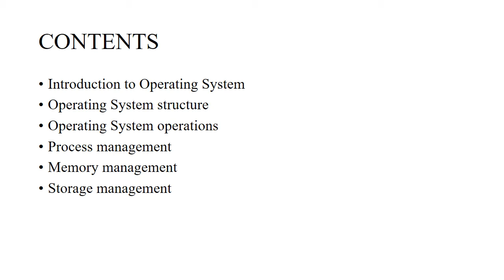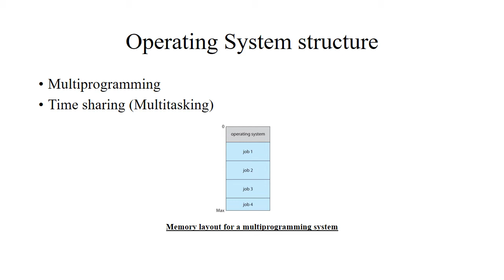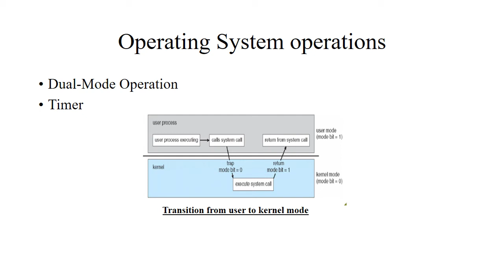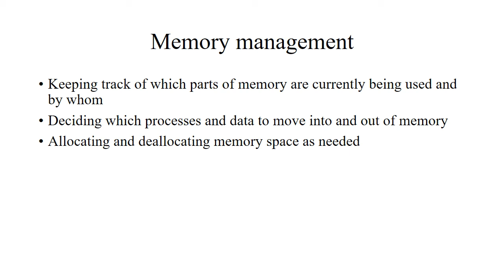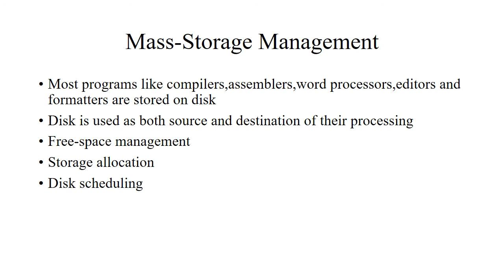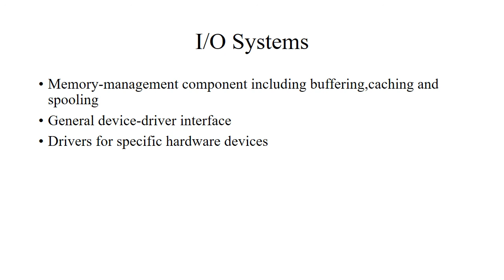15CS43T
UNIT 1